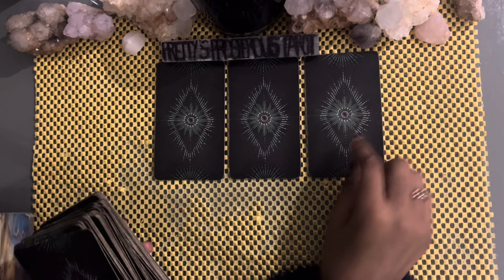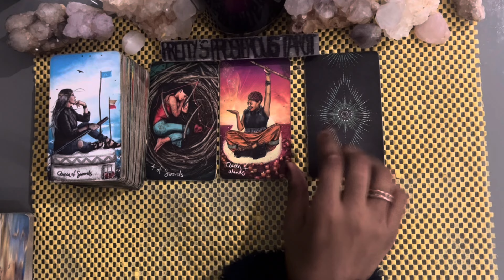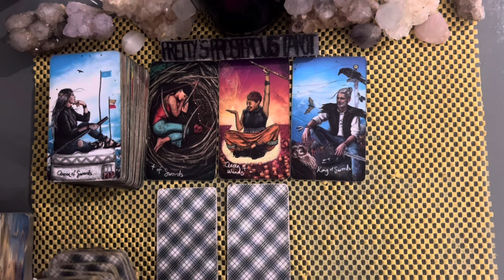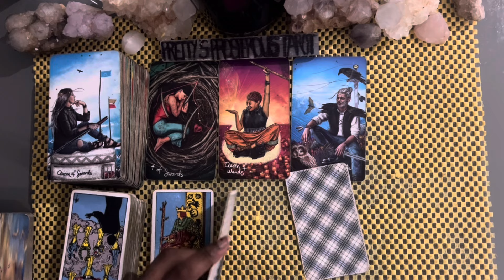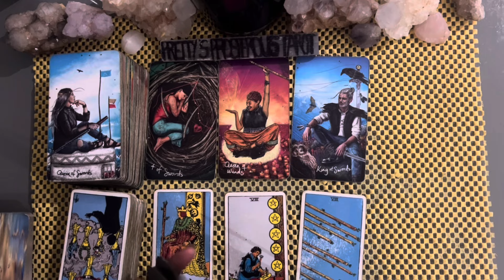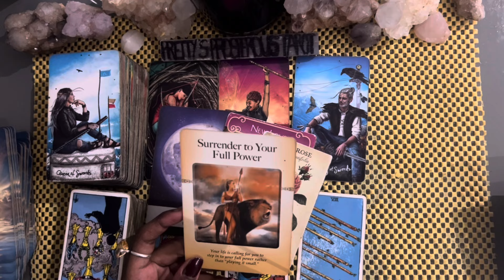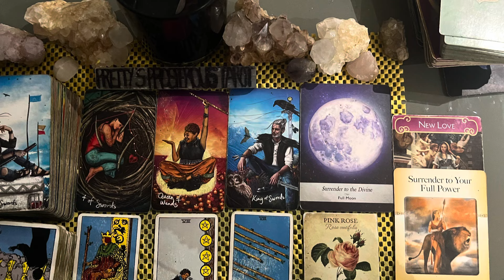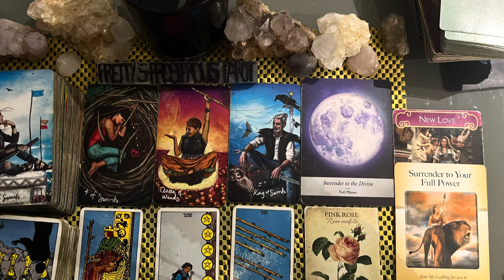Aries love tarot reading ~ Nov 27th ~ ending of a separation